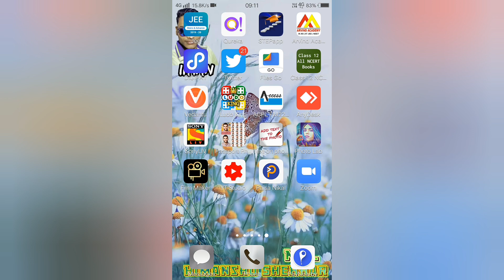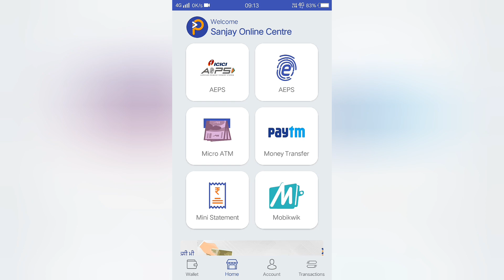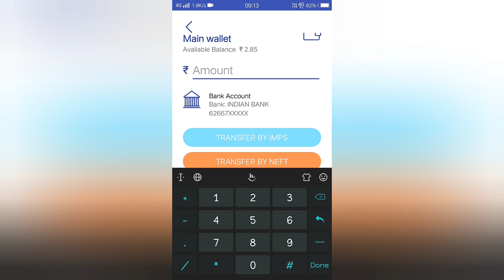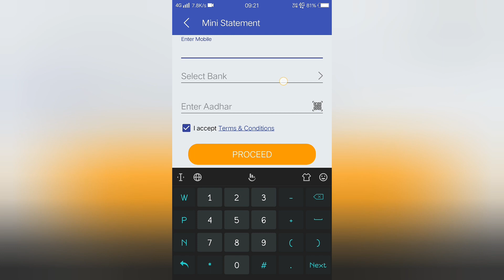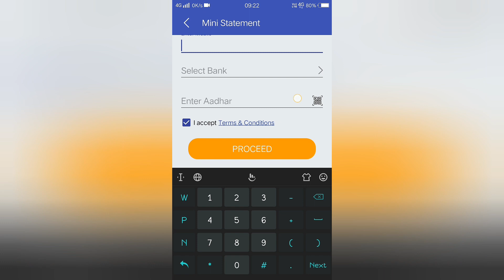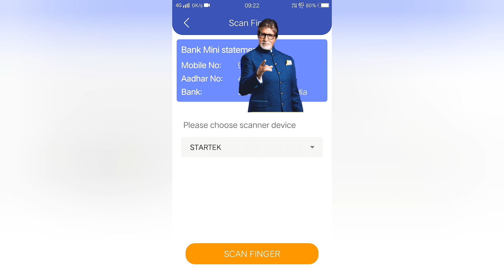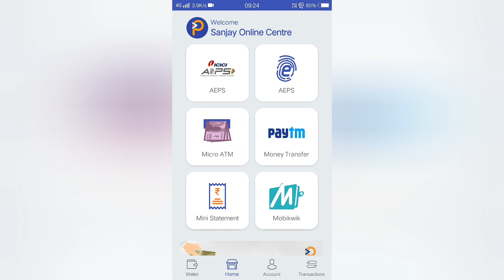New update by paisa nikal for mini statement, cash out and kyc approve //paisai nikal new update //3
Aapka dost Ms . Himanshu shekhar team
Paisa nikal app kai wallet sai money transfer kaisai Karai bank Mai latest video

Paisa Nikal ID
Paisa Nikal app sai bailance Dekhai
Paisa Nikal aeps sai mini statement Kaisai Dekhai